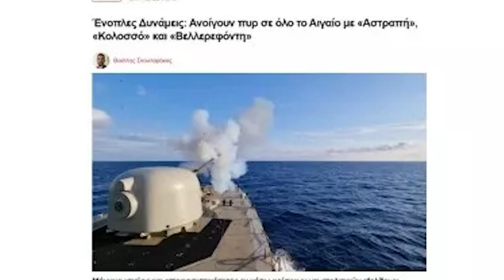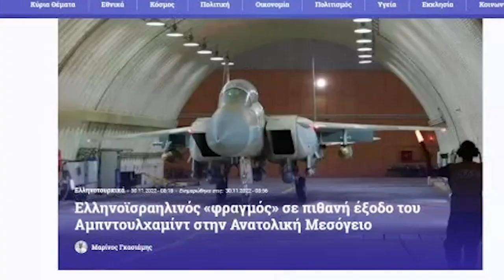YUNANİSTAN ADALARI VURACAK...! ÖNEMLİ GELİŞME.!!!